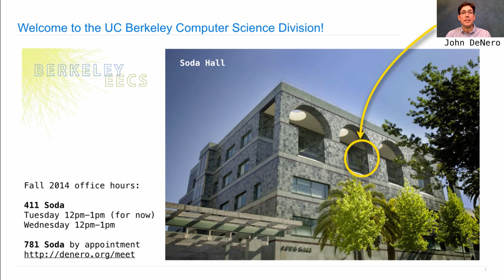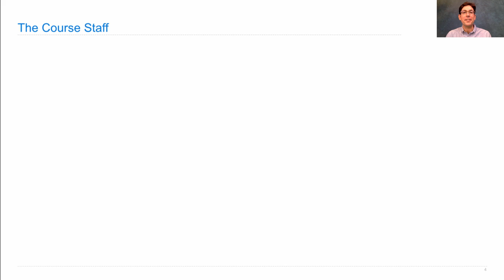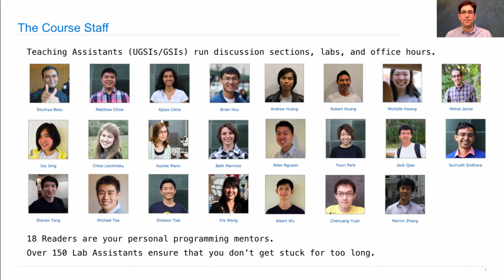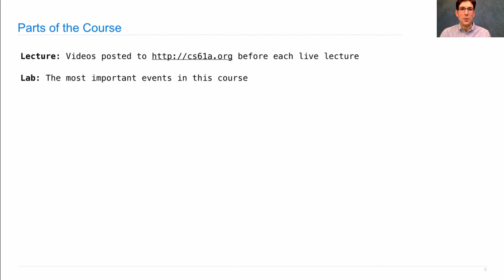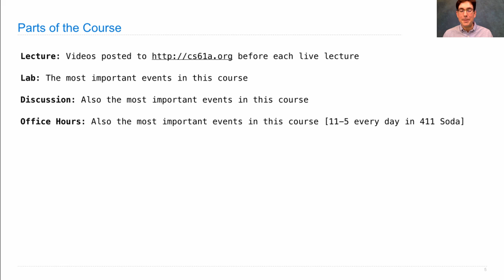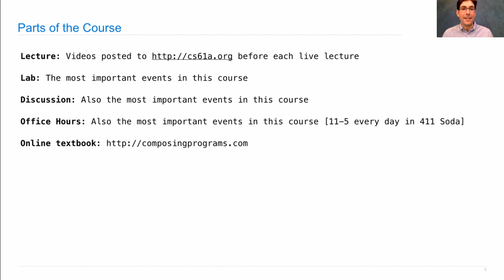61A Fall 2014 Lecture 1 Video 1